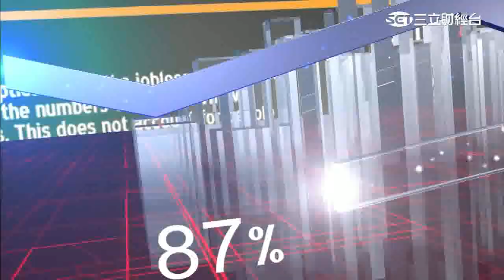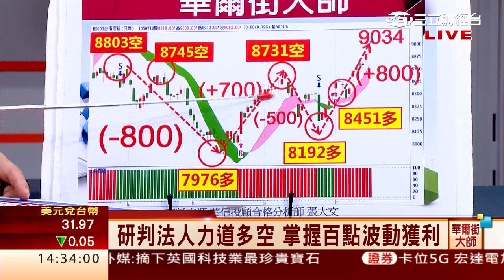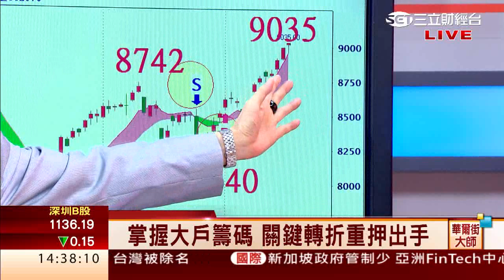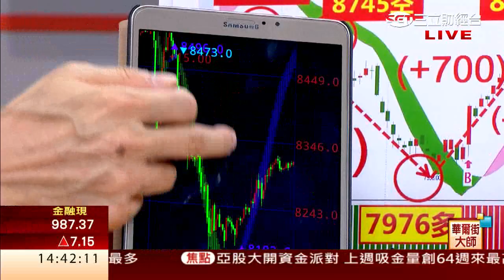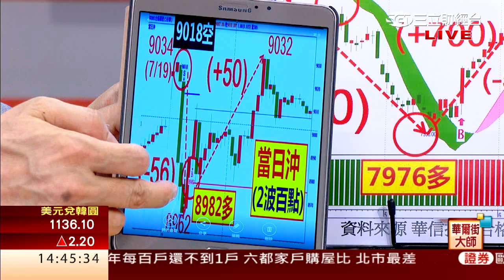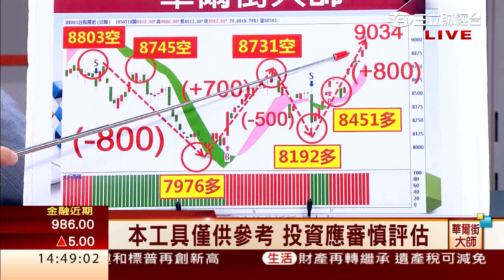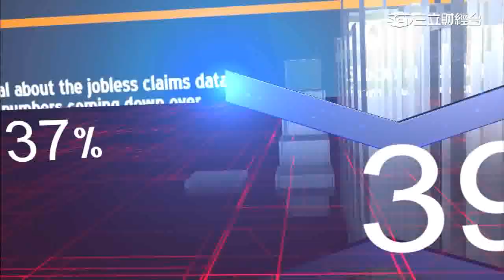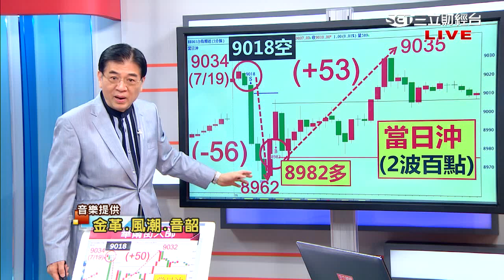張大文-0719 研判法人力道多空 掌握百點波動獲利∣華爾街大師∣三立財經台CH88